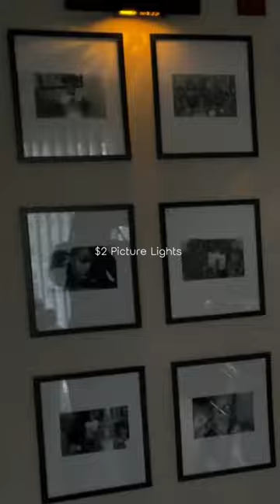😱 $2 Picture Lights